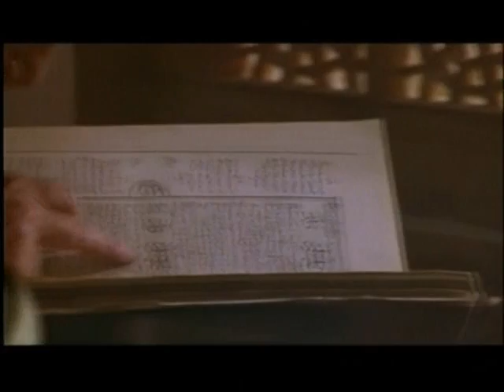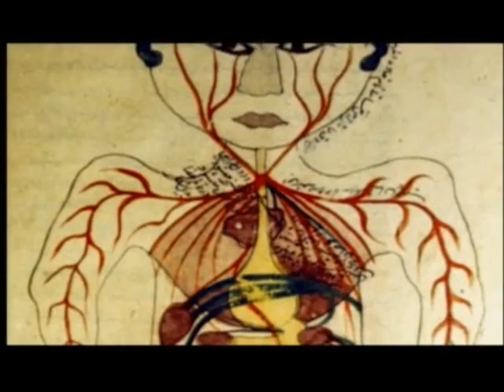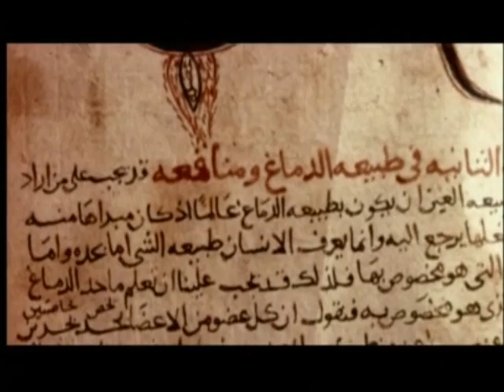Islam, Philosophy and Science in Baghdad-Islamic Golden Age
Baghdad Islamic Culture at its Height in Philosophy and Science
The Islamic Golden Age is traditionally dated from the mid-8th to the mid-13th century A.D.  (sack of Baghdad) although it has been extended by one scholar to at least the 15th century.
 During this period, artists, engineers, scholars, poets, philosophers, geographers and traders in the Islamic world contributed to agriculture, the arts, economics, industry, law, literature, navigation, philosophy, sciences, sociology, and technology, both by preserving earlier traditions and by adding inventions and innovations of their own. Howard R. Turner writes: "Muslim artists and scientists, princes and laborers together made a unique culture that has directly and indirectly influenced societies on every continent.